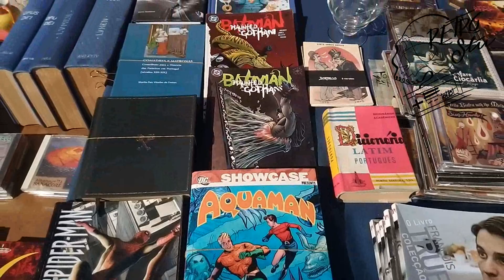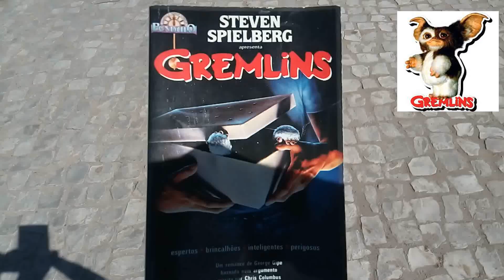WEST FRUIT CHASERS EP 9 (TEMPORADA ZERO)